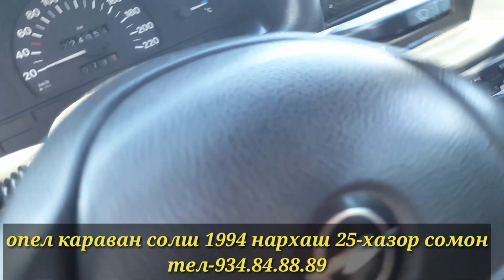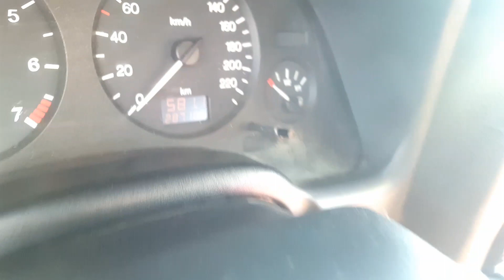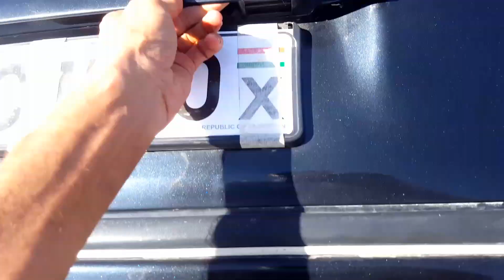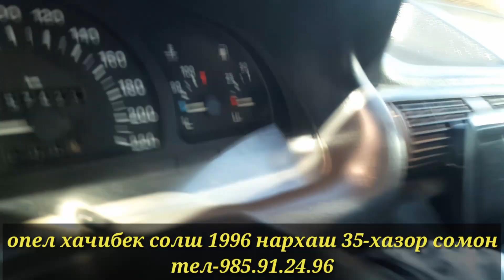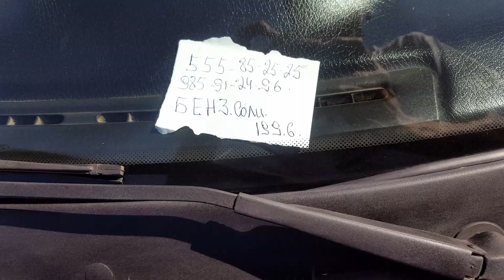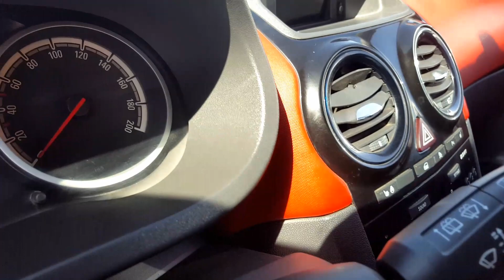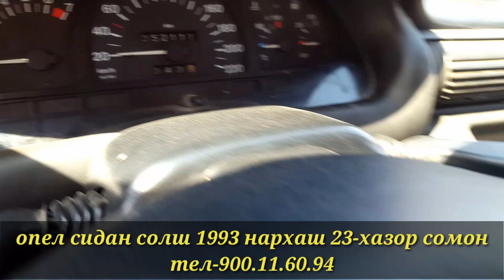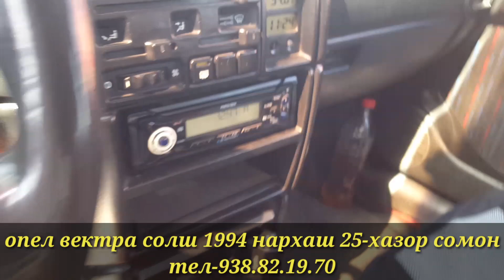Мошинбозори Душанбе!28.09.2020 Opel Caravan Опел астрачи караван каравани прастой Опел хачибек вектр